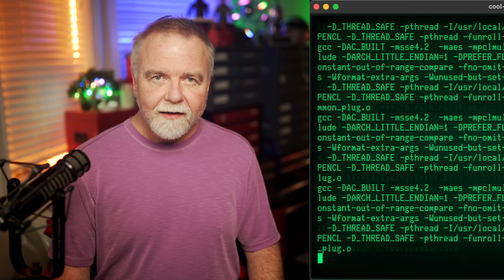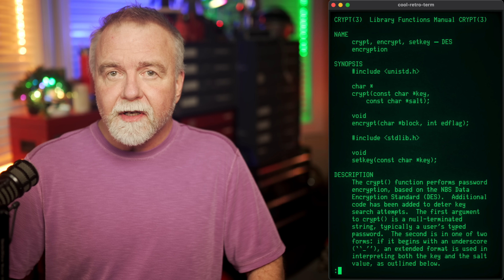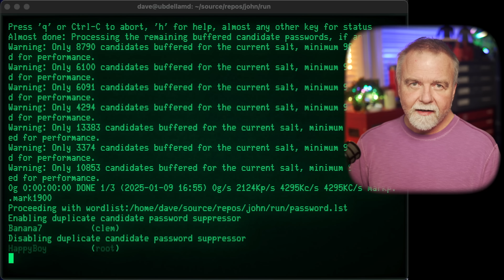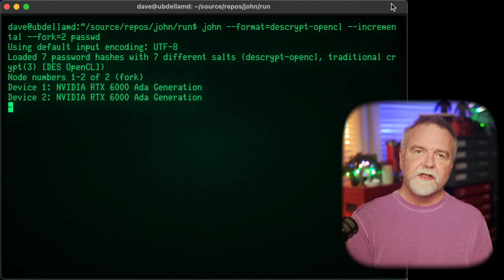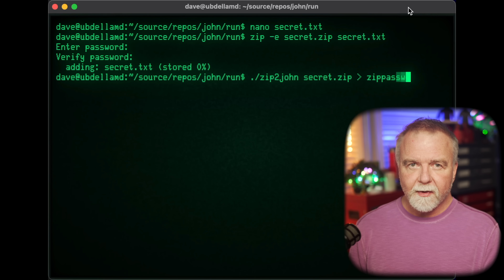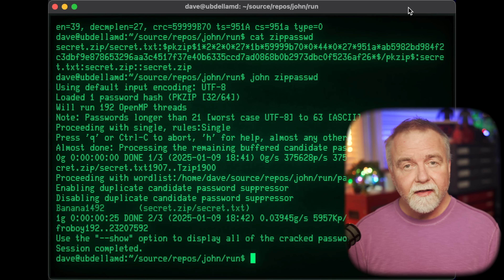How Passwords Work and How to Hack Them: From DES to ZIP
Dave explains how DES encryption works, how it was broken, and show show to break encrypted zip files in this ethical hacking breakdown.  Learn how to protect your system!  Free Sample of my Book on the Spectrum